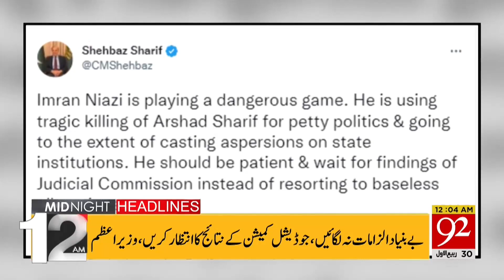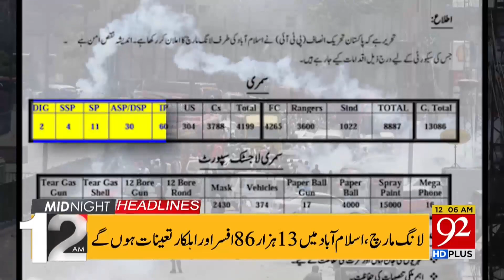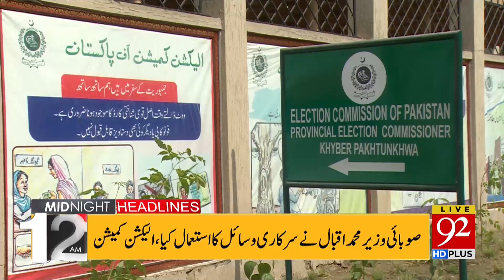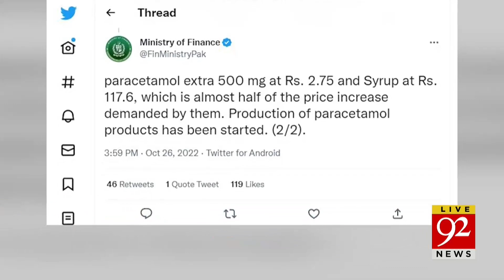Faisal Vawda in action !! | 12:00 AM | Headlines | 27 October 2022 | 92NewsHD